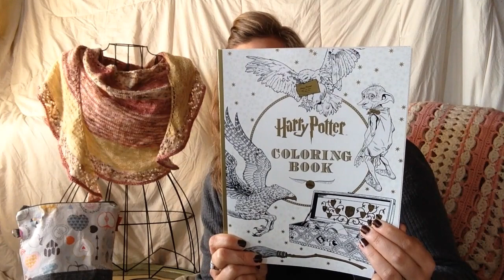Fiber by Design Episode 64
A podcast about the fun and funky knitting adventures of Lydia, the dyer behind Oh!Loops Yarn.  For more information about Oh!Loops go to our You can also find Ohloops and Lydia on Periscope, Ravelry, Facebook, Instagram, and Twitter.